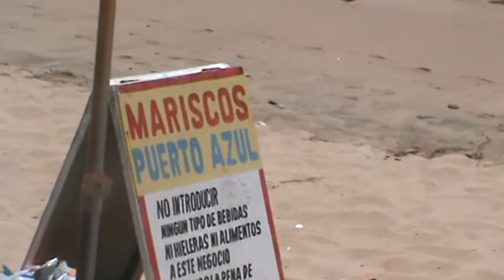Mazatlan, Restaurant Puerto Azul, los mejores mariscos,donde se come bien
MAZATLAN, SINALOA, UBICACION ,AVENIDA DEL MAR FRENTE A LA SUB-DELEGACION PGR, Y TAMBIEN FRENTE AL MAR